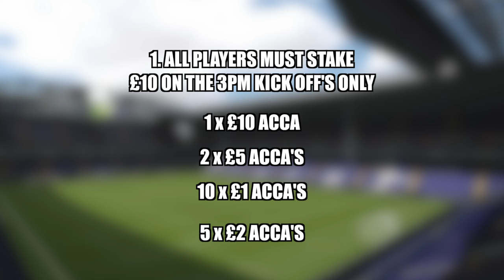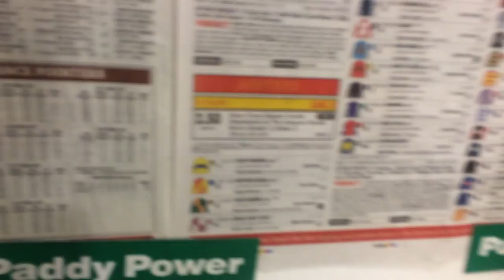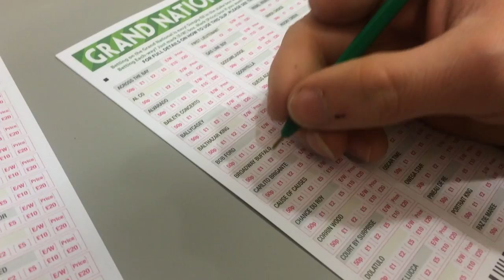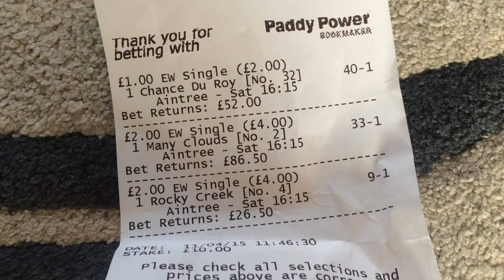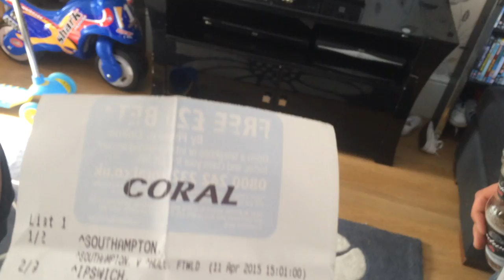THE WCOFAAGN 2015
Welcome to The WCOFAAGN!! The World Championships of Football Accumulators and Grand National.

This is the 4th time with done this and it happens every year on the day of the Grand National. Consisting of players from Palmers FC, who will be this years champion?